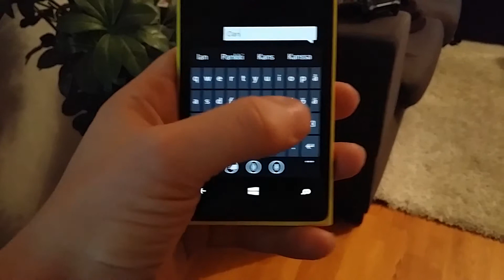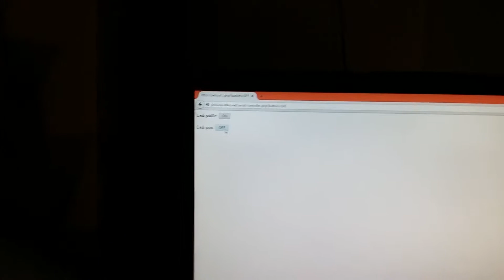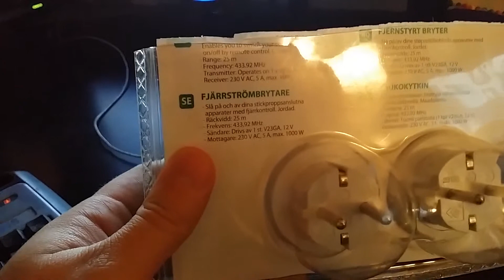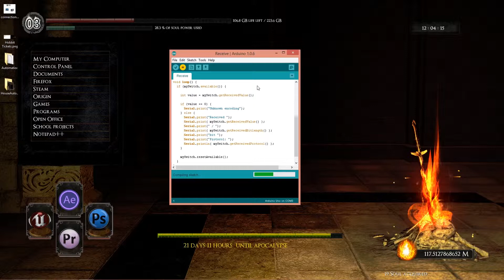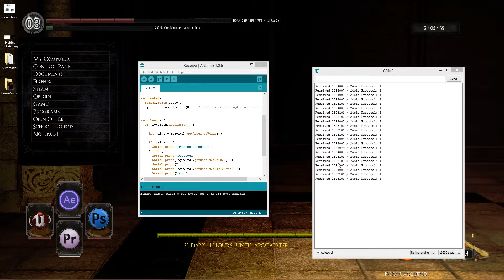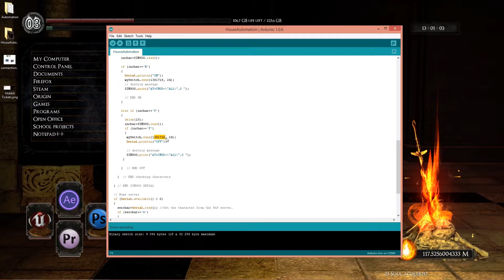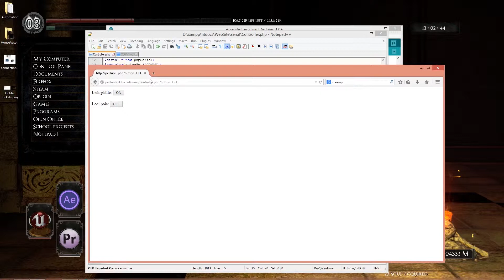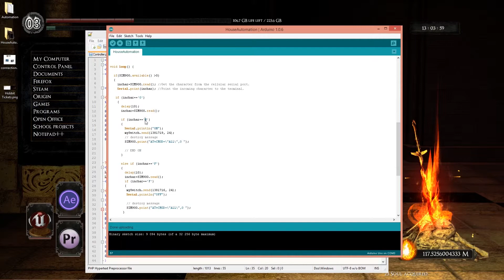Control home electric devices wirelessly with Arduino using RF and SIM900 GSM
RF transmitter and receiver

Remember to include library to arduino. If you don't know how to set up home-server look youtube tutorials.